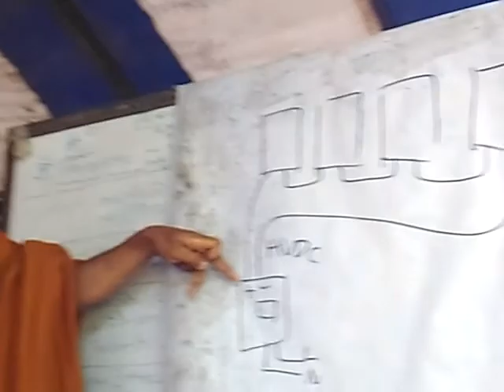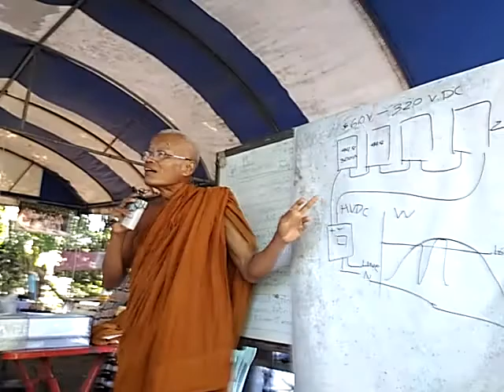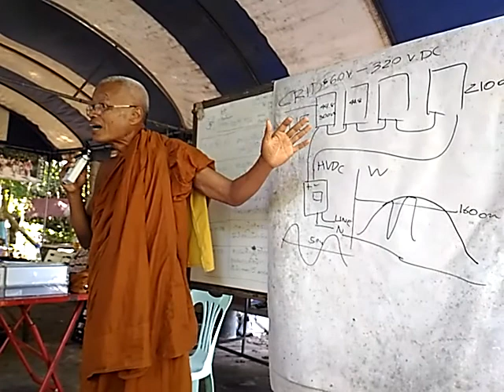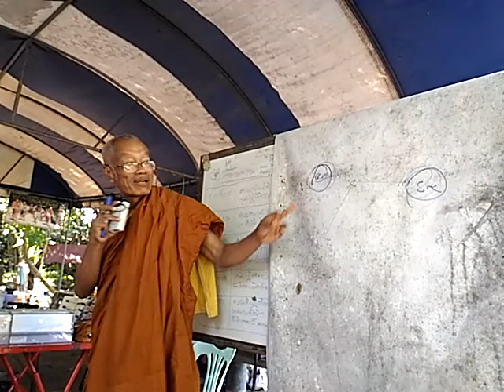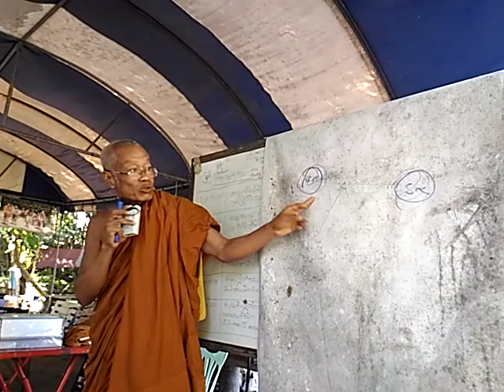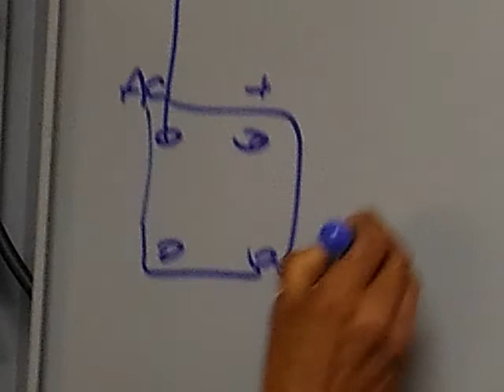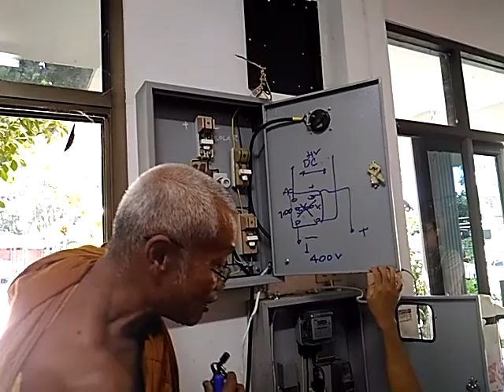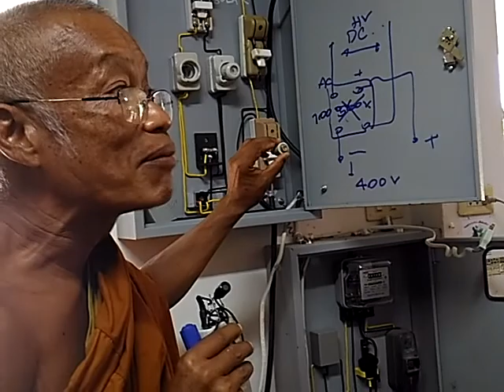20 พฤศจิกายน ค.ศ. 2016